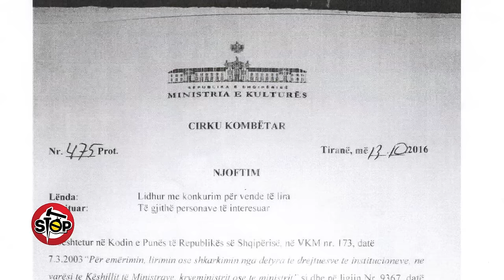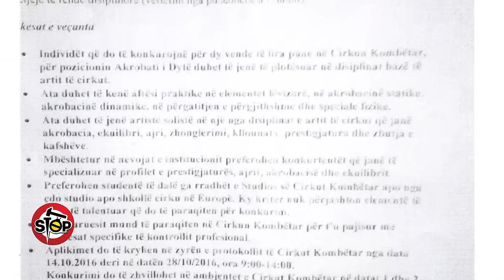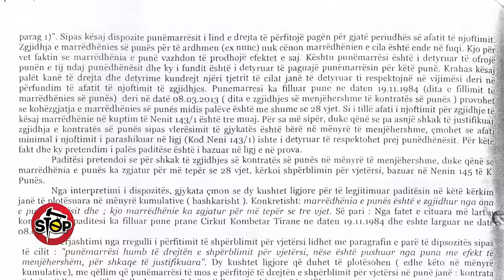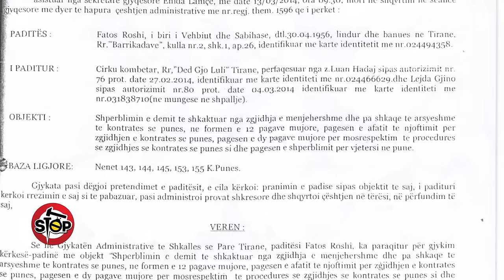Stop - Cirku i Tiranes “u ben cirk” punonjesve e konkurenteve per pune! (30 dhjetor 2016)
stop.tvklan.al Nje emision satiro-investigativ nga Saimir Kodra & Gentian Zenelaj. E hene - E premte ora 20:05 @ Tvklan & KlanHD; Ne mes te muajit tetor cirku i Tiranes shpalli konkurimin per 2 vende vakant si akrobate. Por gjysme ore para testimit ne daten 1 nentor, u dha njoftimi qe vetem nje pozicion ishte i lire. Tjetri ishte zene me urdher te Ministrise se Kultures, per te kthyer ne pune Fatos Roshin, me pretendimin se ky i fundit kishte fituar ceshtjen gjyqesore me cirkun. Kete e pranon edhe drejtori i institucionit Kujtim Duni. Por investigimi i “Stop”nxjerr ne pah, se vendimi i gjyqit eshte per demshperblim, jo kthim ne pune...